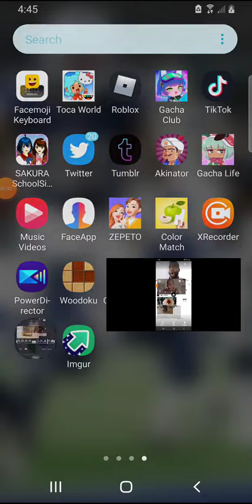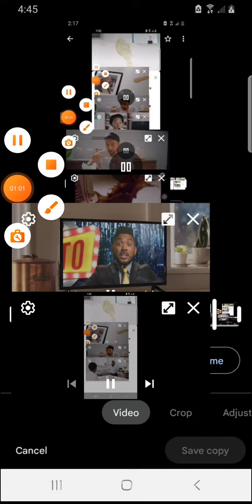December 30, 2021